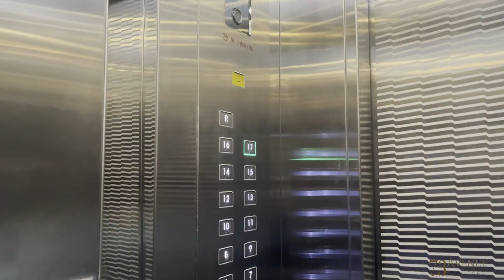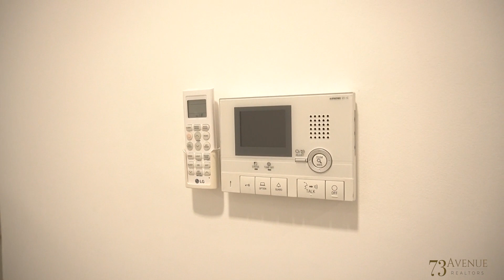Kandy Luxury Apartment Building | 73Avenue Sri Lanka #85 - සිංහල #26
Kandy's first and only Luxury high-rise Condo in Katugastota by GRV Lanka (Pvt) Ltd. Zee  doing what he dose best to show you the features of this amazingly designed and constructed tropical LEED Gold certified development in Kandy.

Great layouts and amazing spaces with 104,000 Sq,Ft of common spaces. Attention to detail by the developers and builders to give the customers, future investors a good products with great amenities and living standards.

1 Bedroom Apartment ( 757 Sq.Ft) starting from $138,020
2 Bedroom  Apartment (1291 Sq.Ft) strating from $166,860

USD at LKR 250 (Valid till 31 May 2022)

Kandy the city of the Kings and Queens have now a great investment in vertical living. We at 73A our proud to be able to feature this development as a Vlog and Property Tour.

Enjoy this Vlog video by 73A and if you would like to inquire or interested in Dynasty Residencies Kandy do give us a call.